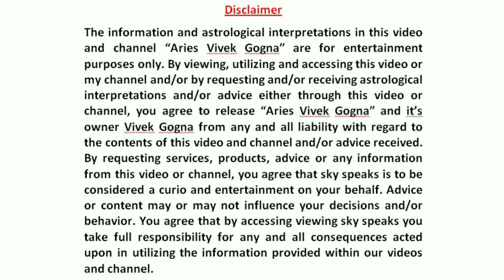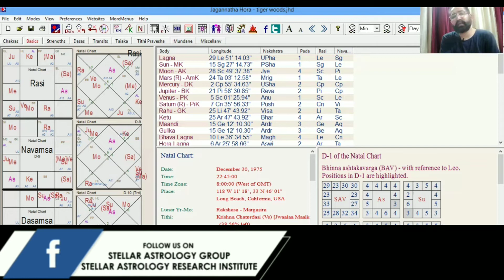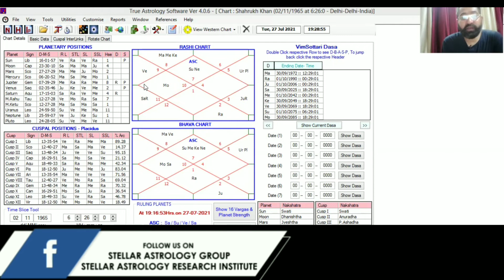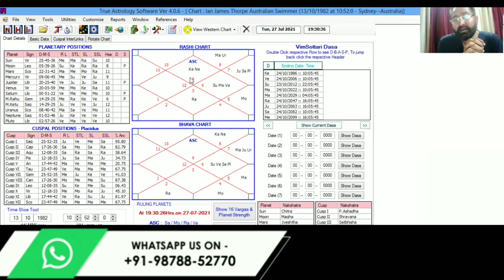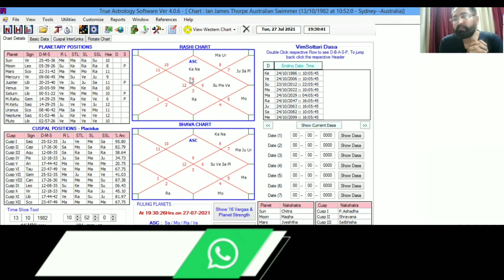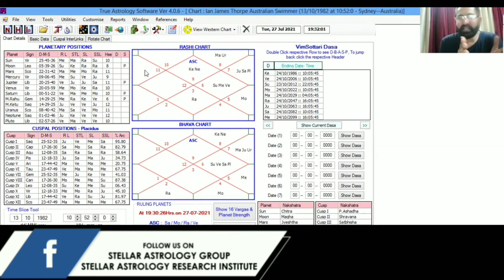भावात भावम नियम | भावात भावम से कुंडली फलित कैसे करे | Bhavat Bhavam Rule in Vedic Astrology